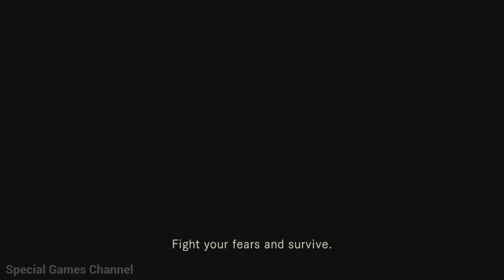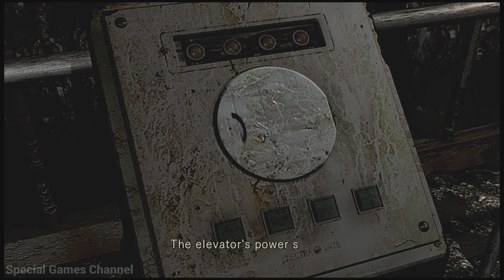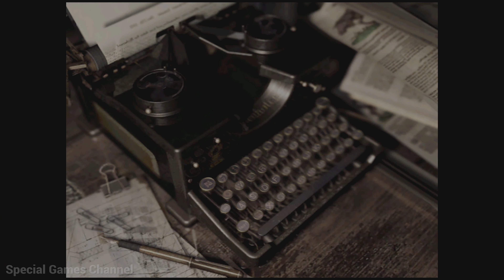RESIDENT EVIL 1 HD REMASTER Gameplay (Jill Valentine) Part 5/7 | PS5 4K 60 FPS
Developer(s)   : Capcom
Publisher(s)    : Capcom
Release Date  : January 20, 2015

PS5 4K 60 FPS